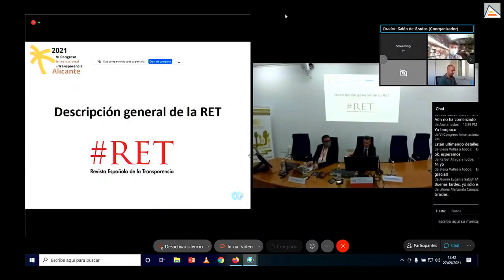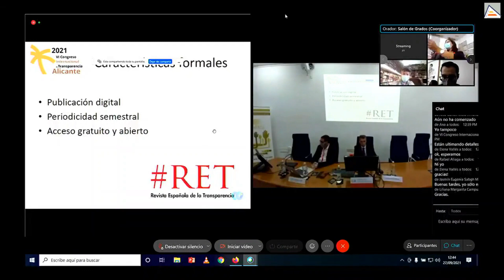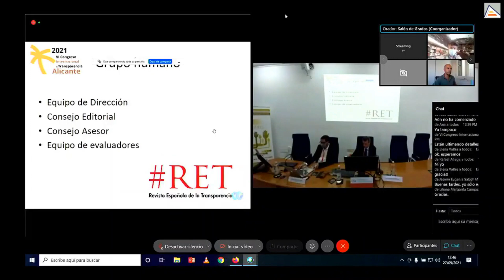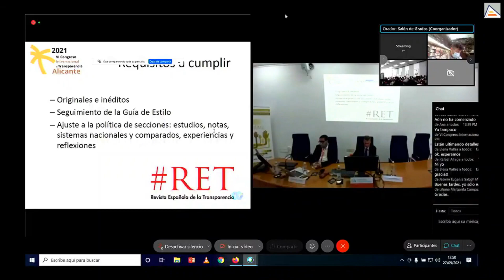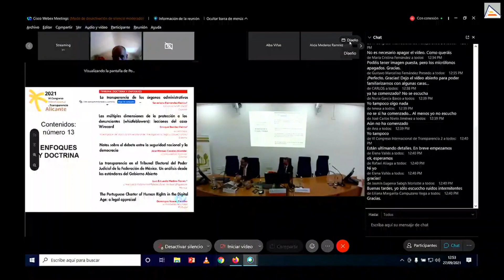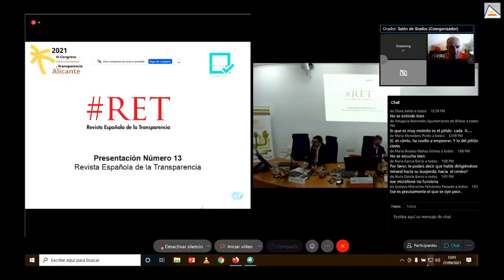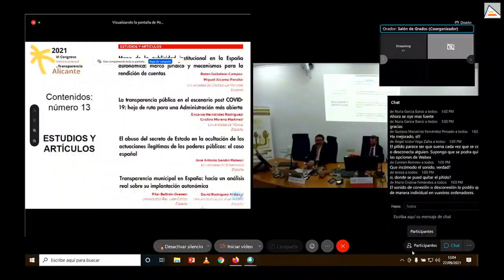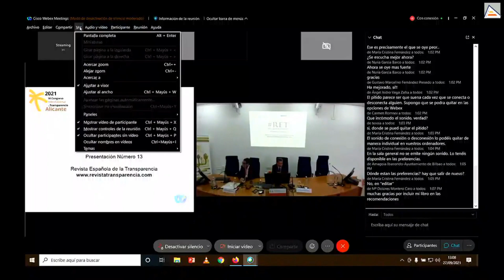CIT2021: Presentación de la Revista Española de la Transparencia (lunes 27 de septiembre)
Presentación del último número de la Revista Española de la Transparencia en el Congreso Internacional de Transparencia.

La VI edición del Congreso Internacional de Transparencia y Acceso a la Información se celebró en modalidad dual -presencial y online- a través de la Universidad de Alicante entre el 27 y el 29 de septiembre de 2021.

PONENTES:
- Luis Alberto Gálvez Muñoz, catedrático de Derecho Constitucional de la Universidad de Murcia y Director de la Revista
- Francisco Delgado Morales, subdirector de Divulgación de la Revista Española de la Transparencia.

Es posible que en alguno de los vídeos de la lista de reproducción del VI Congreso Internacional de Transparencia de Alicante (CIT2021) existan cortes de audio, de imagen o falte alguna ponencia, por dificultades en la grabación original, al ser un congreso centrado presencialmente en Alicante con conexiones telemáticas a ponentes del resto de España y de Iberoamérica.